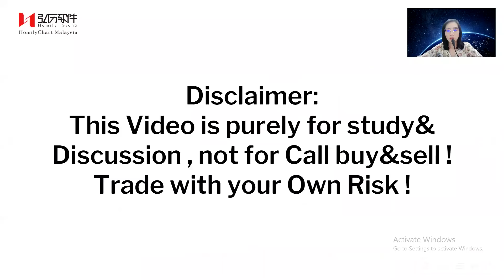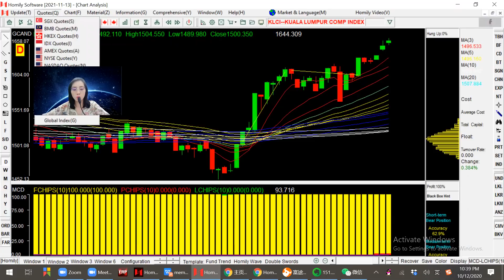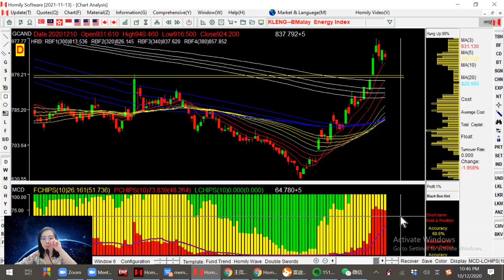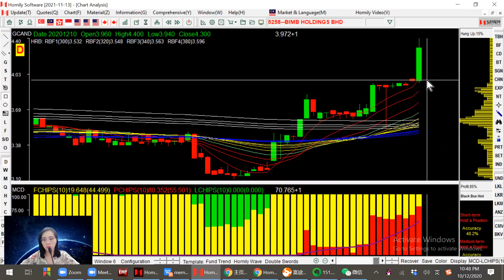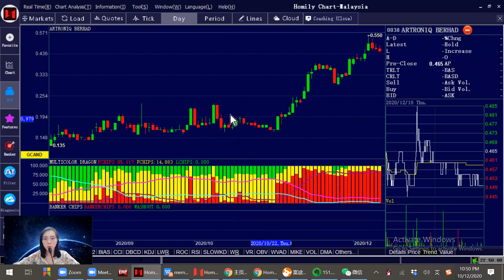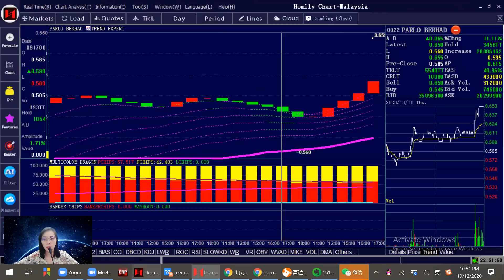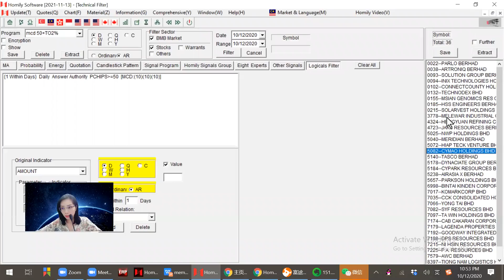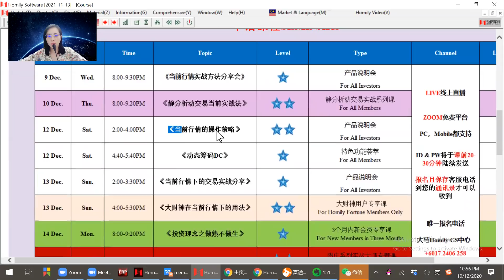股票暴涨前的征兆#马股投资#homily chart#BIMB#PARLAR#MISAN#六彩神龙#MCD#跟庄获利#KLSE#BURSA MALAYSIA#疫苗股#vaccine#银行股#科技股回调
1.指数解析 KLSE  View
2.板块分析 Sector Analysis
3.股票暴涨前的征兆  A sign that the stock is about to shot up

🌹帮忙转发给您的股友哦，谢谢~
☎️更多详情 ：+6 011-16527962 MG